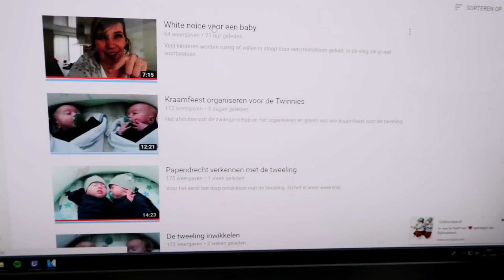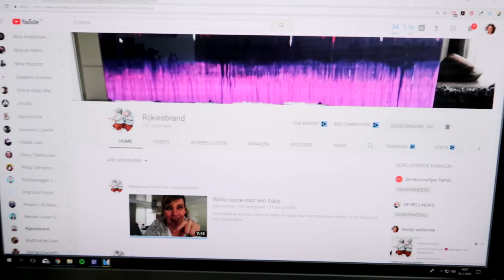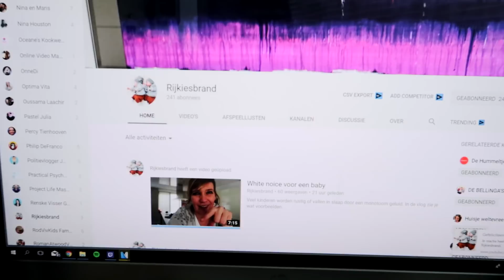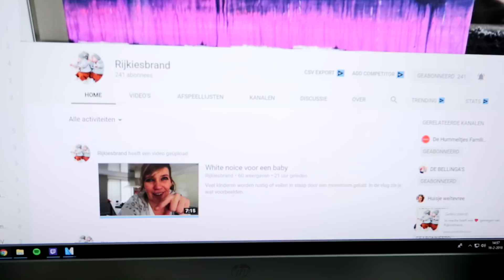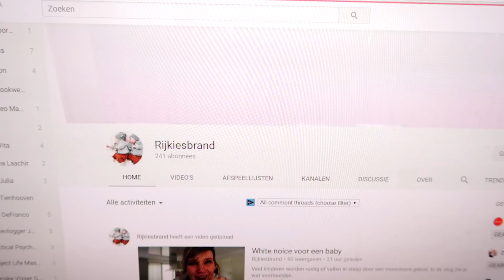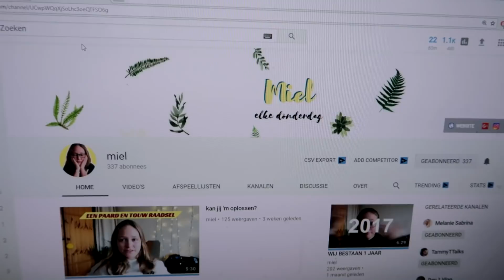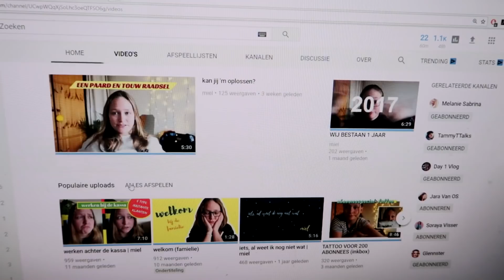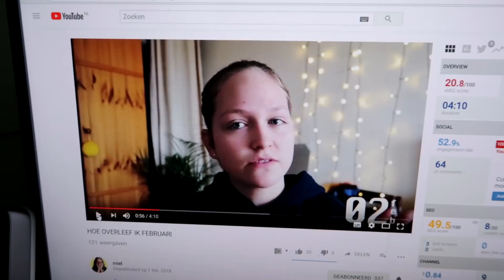Shoutout zondag 3 nieuwe kanalen in het zonnetje;)) VLOG #581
Shoutout zondag 3 nieuwe kanalen in het zonnetje;))

Het is zondag 4 februari 2018.
Michella begint zich al wat ziek te voelen en heb ik het druk met editen en administratie vandaag. Vandaag weer een shoutout naar 3 kanalen!

Ga zeker even bij ze kijken;)

Ik werk op dinsdag, woensdag en donderdag als gastouder van 4 kinderen. Dit zijn de kinderen van een vriendin van mij. Dus de kleintjes in de vlog zijn met toestemming van haar te zien. Verder overleg ik altijd of ze wel gefilmd willen worden. Dus als speciale gasten treffen jullie Sanne (8 jaar) Tim (4 jaar) en Rosa (20 maanden) en fleur (4 maanden)